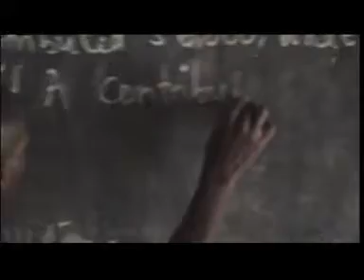Hoe belangrijk zijn Millennium Doelen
armoede, drinkwater, medische zorg, kinderen naar school